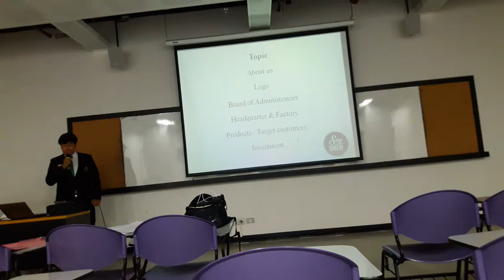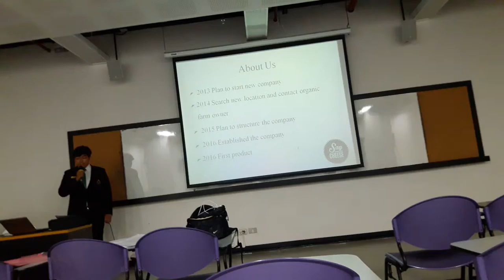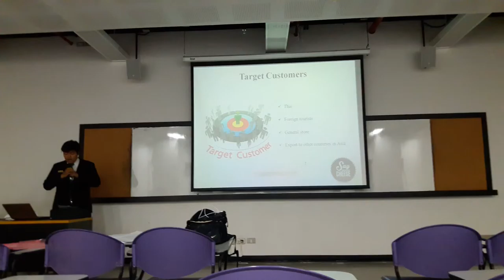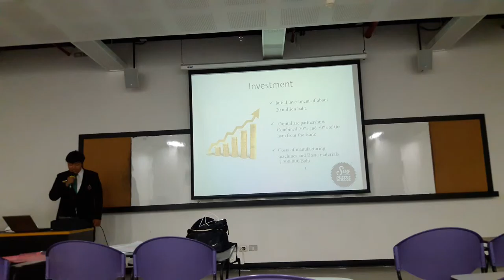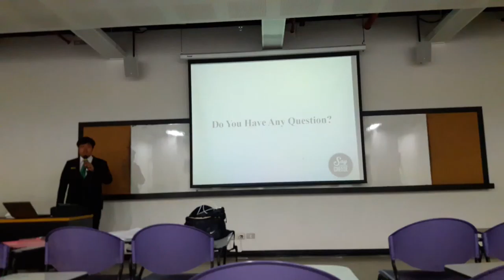OTOP Project 1: Suphanat Srikasem 5503983